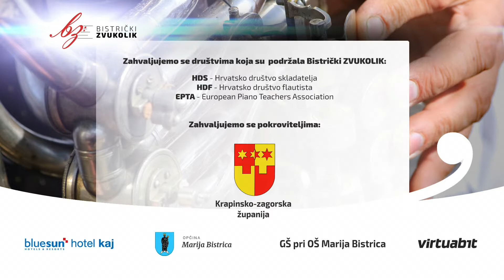Zlatko Tanodi: Etida br. 3 - Mia Pečnik, klavir / Bistrički ZVUKOLIK 2014.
Mia Pečnik - SREBRO
(Klavir / rođ. 2000.g / 4.kat)
GŠ Vatroslav Lisinski, Zagreb, Hrvatska

+ nagrada za najbolju izvedbu hrvatskog autora
+ nagrada EPTA-e za najbolju klavirsku izvedbu

Mentor: Ivanka Kordić, prof.

PRVI KRUG
1. Camille Saint-Saens: Allegro apassionato cis - mol, op. 70
95,935 boda

DRUGI KRUG
1. Davorin Kempf: Harfa trave
2. Felix Mendelssohn/Franz Liszt: Auf Flugeln des Gesang, S. 547/1
96,559 boda

TREĆI KRUG
1. Zlatko Tanodi: Etida br. 3
2. Frederic Chopin: Berceuse in Des-duru, op. 57
97,662 boda

Ukupno: 96,719 boda - SREBRO

Rezultati s prethodnih solističkih natjecanja:
1. kat. - 1. nag (92,00) - HDGPP 49. regionalno natjecanje (Sisak Hrvatska) 2011.
1. kat. - 2. nag (97,34) - HDGPP 49. (Dubrovnik Hrvatska) 2011.
2. kat. - 2. nag (90,00) - 7. CONCORSO PIANISTICO INTERNAZIONALE "MOZART" (Frascati Roma Italia) 2012.
B kat. - 2. nag (17,16) - 7. međunarodno natjecanje mladih pijanista Zlatko Grgošević (Sesvete, Hrvatska) 2012.
2. kat. - 1. nag.(93,00) - HDGPP 51. regionalno natjecanje (Varaždin Hrvatska) 2013.
2. kat. - 2. nag. (97,80) - HDGPP 51. (Dubrovnik Hrvatska) 2013.
A kat. - 1. nag (96,60) - 8. MEĐUNARODNO NATJECANJE ZA MLADE PIJANISTE EPTA (Osijek Hrvatska), 2013.
2. kat - ulazak u finale - EPTA (Grez Doiceau, Belgium) 2014.

Komorna natjecanja:
2. kat. - 1. nag (98,68) - glasovirska dua - HDGPP (Opatija, Hrvatska) 2012.
3. kat. -2. nag (97,90) - 1.mj glasovirska duga - HDGPP (Opatija, Hrvatska) 2013.